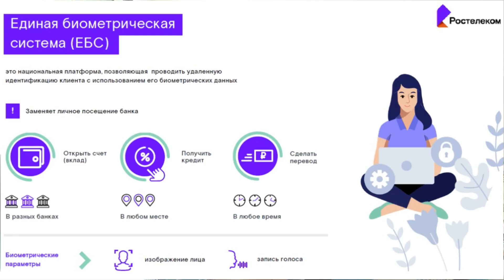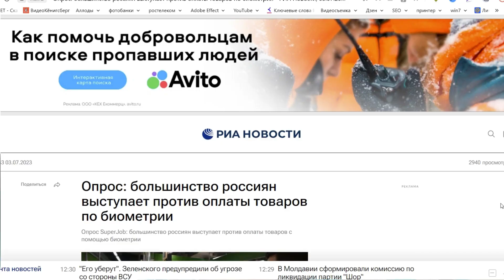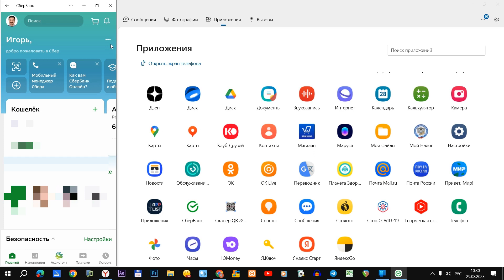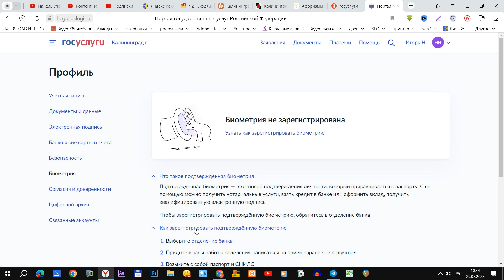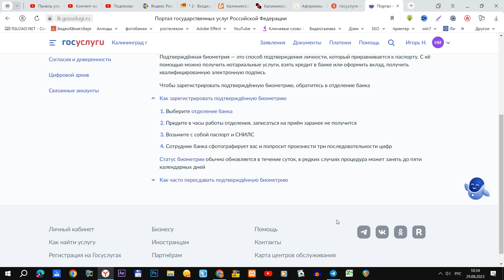Чем опасна биометрия и как отозвать ее из банков?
Биометрия — отличительные физические характеристики человека, которые используют для установления личности (идентификации) и её проверки.
Расскажу, как отозвать согласие на биометрические данные в сбербанке.